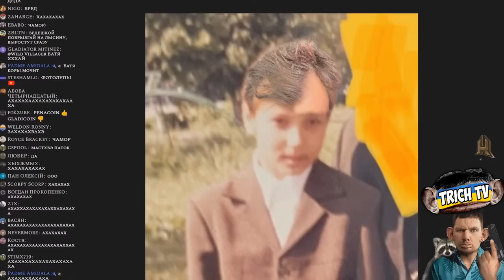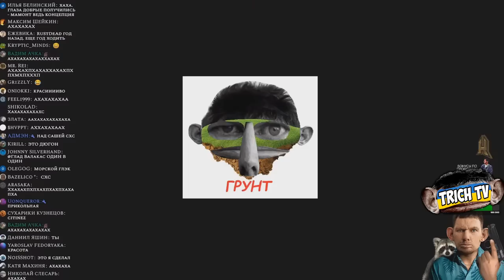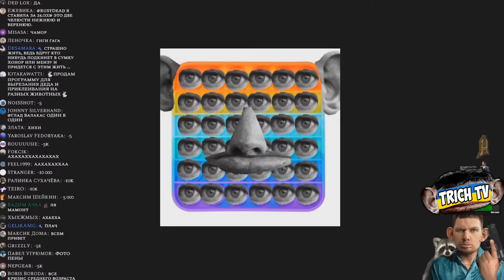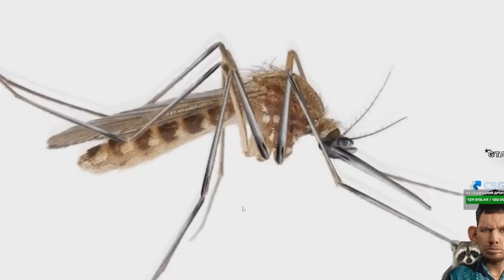ФОТОЛУПЫ с новой причёской l Стример в шоке!